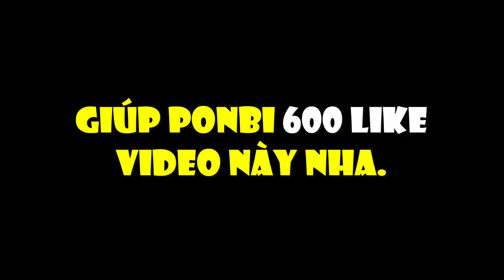ĐOÀN TÀU PIRATE TV - SIÊU PHẨM TẶNG PIRATE TV !! ( Intro Youtuber )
🎧Nhạc sử dụng:
- Vexento
- NCS